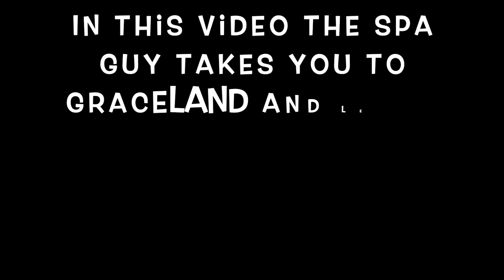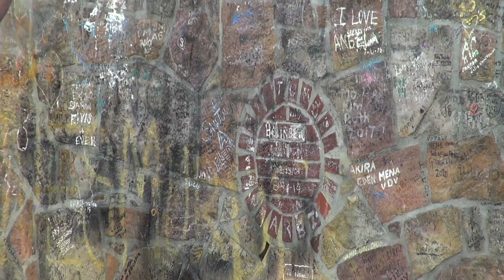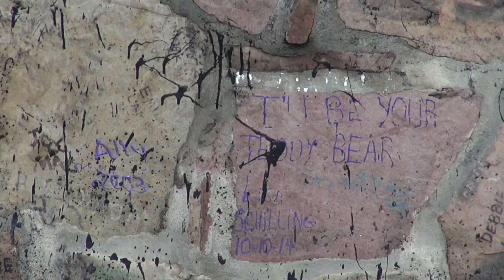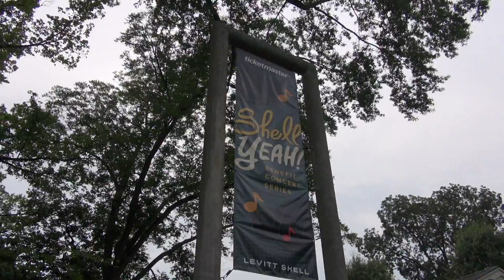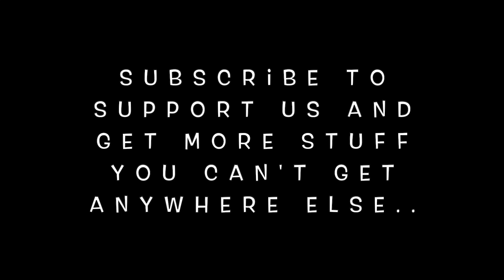Graceland Wall Defaced by BLM Black Lives Matter Now Cleaned Up Sept 1 2020 Spa Guy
In this Video The Spa Guy Goes to Memphis to show you the defaced wall and the clean up effort at Graceland and the Levitt Shell.. Make sure you subscribe for more..